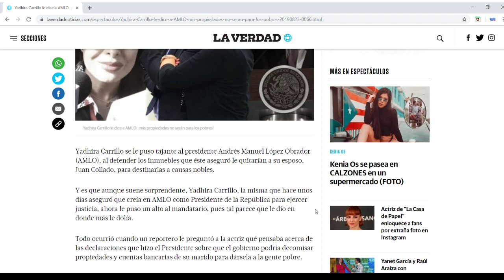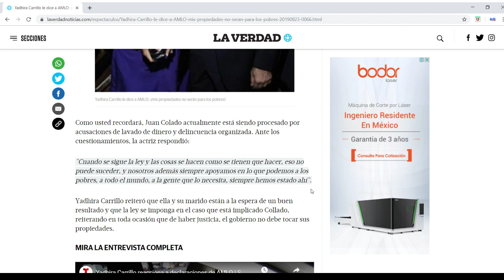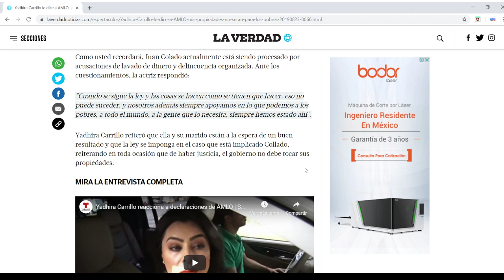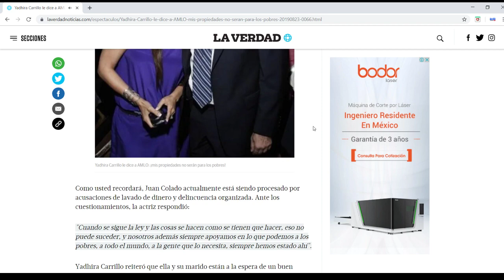Yadira Carrillo dice que su dinero no será para los más pobres.